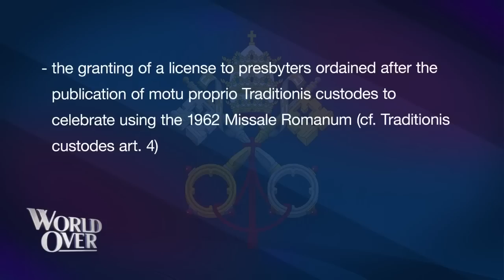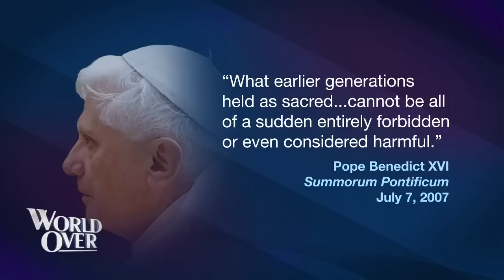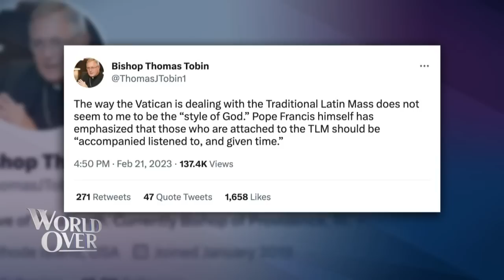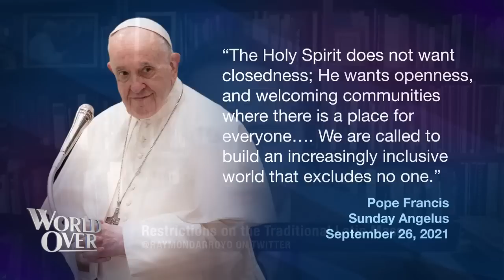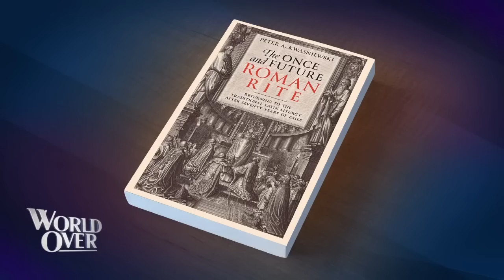The World Over February 23, 2023 | NEW RESTRICTIONS: The Papal Posse & Peter Kwasniewski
Robert Royal, editor in chief of TheCatholicThing.org, Fr. Gerald Murray, priest of the Archdiocese of New York, and Peter Kwasniewski, author and liturgist, discuss the new Vatican edict concerning restrictions to the Traditional Latin Mass.